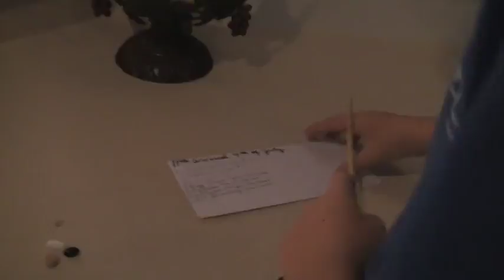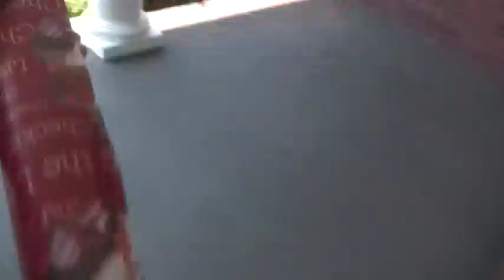The Crazy Alex Show, Season 2 Episode 8, The Full Power Of Mervin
Alex and Oliver fight off a large hoard of flying lama goats. With a selection of amazing weapons, they defend their home. What's worse than flying lama goats? Bigfoot!!! He is back. Will the beast finally be defeated? Also someone that was dead returns. Leave a like on the video. More episodes coming soon.